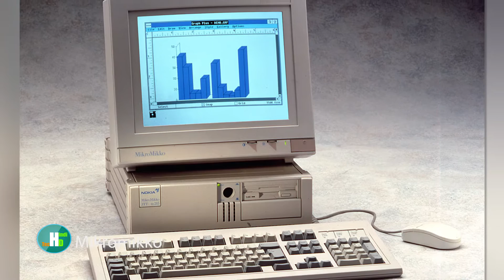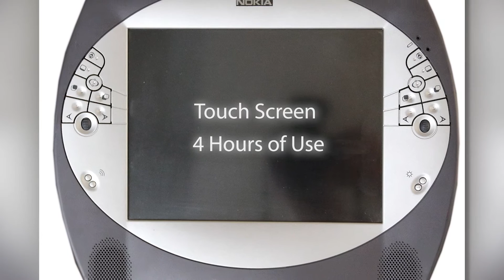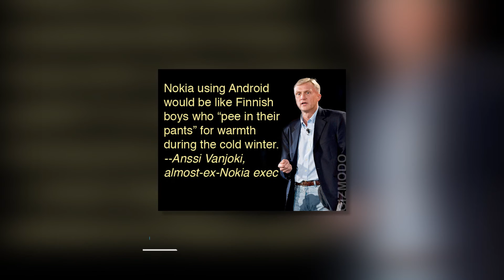Top 5 Interesting Facts About Nokia | Nokia fall | Hindi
Top 5 Interesting Facts About Nokia